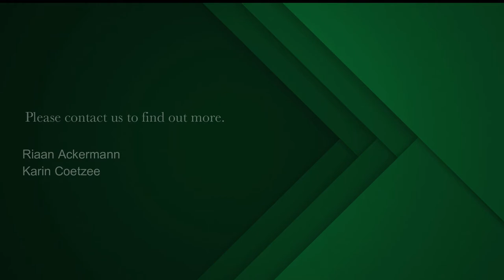2 bedroom house for sale in Vredehoek | Pam Golding Properties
Opportunity is knocking
Here is an opportunity to own a house in the City Bowl for the price of an apartment.
Set beneath Devil's Peak with spectacular views of Table mountain and Lion's head. This gem is waiting for someone with a creative vision to extract its true potential. One off street parking and a serene garden area. Situated in a quiet, street yet close walking distance to the shops and restaurants.